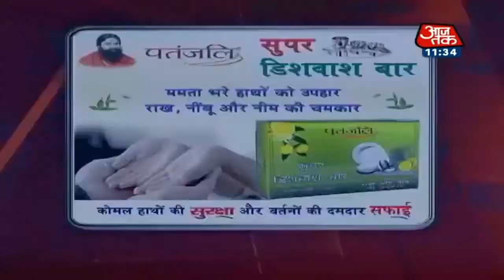Hindi News Live: देश-दुनिया की इस वक्त की 25 खबरें । 5 Minute 25 Khabaren । Top 25 । Dec 5, 2020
Farmers Protest: किसान आंदोलन का आज 10वां दिन है। इसी बीच सरकार से पांचवे दौर की बातचीत भी आज दोपहर 2 बजे होगी। देखिए इस वक्त की बड़ी खबरें